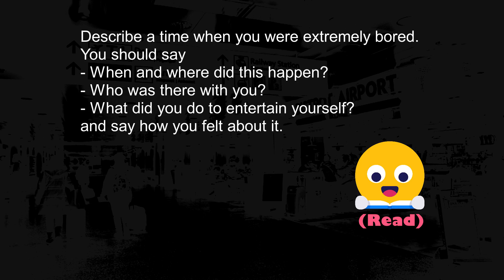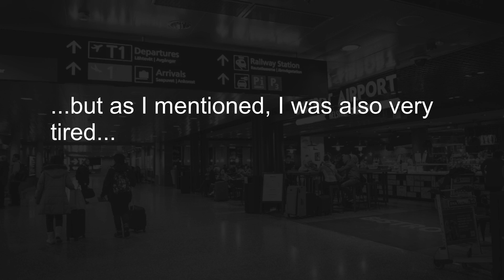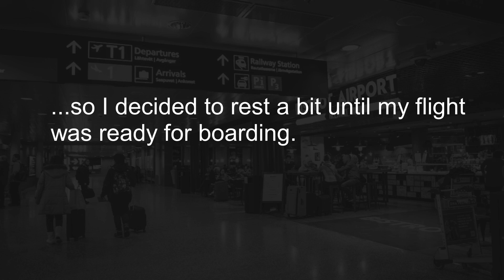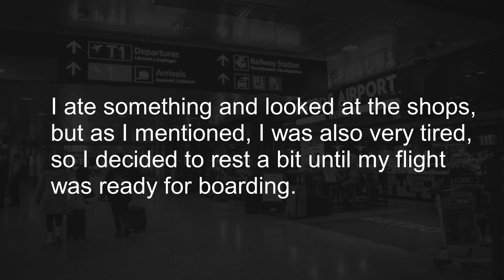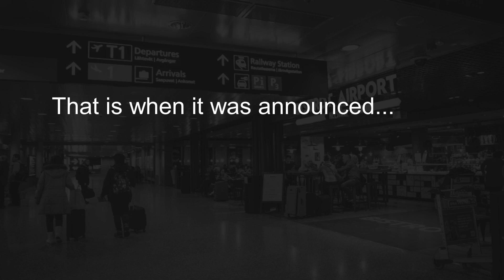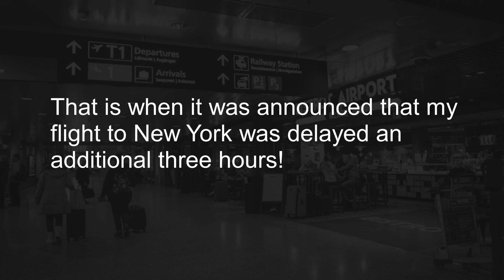Speaking Part 2 'Repeat After Me'! Topic: Boredom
As always, these exercises are scripted by an examiner. Below is the cue card and a transcript of what is heard in the video.

Describe a time when you were extremely bored.
You should say:

-When and where did this happen?
-Who was there with you?
-What did you do to entertain yourself?
-and say how you felt about it.

"I ate something and looked at the shops, but as I mentioned, I was also very tired, so I decided to rest a bit until my flight was ready for boarding. That is when it was announced that my flight to New York was delayed an additional three hours! You can imagine my frustration."